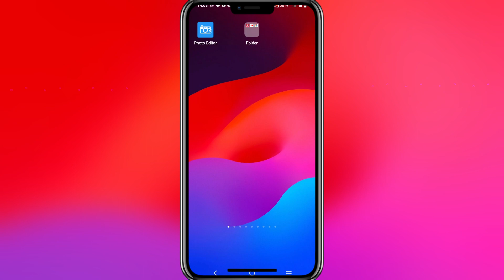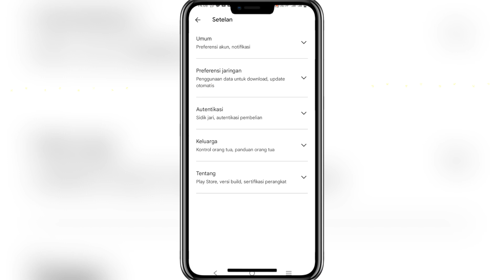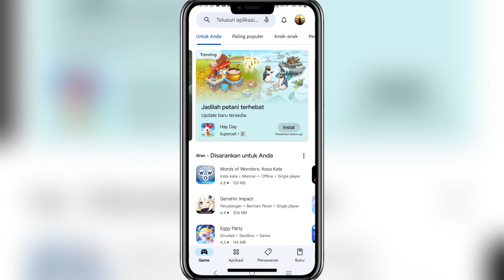Cara mengatasi memori hp penuh tanpa menghapus aplikasi - Solusi dari Google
Cara mengatasi memori hp penuh tanpa menghapus aplikasi - ketika Hp kita terasa lemot, karena banyaknya aplikasi, atau memori yang hampir penuh, yang kita lakukan biasanya adalah menghapus aplikasi yang jarang di gunakan.

Nah di sini chanel raffasya pahlevi akan berbagi bagaimana menyiasati memori yang hampir penuh tanpa menghapus aplikasi,
nah di sibi kita menggunakan fitur yang tersedia di google playstrore sendiri,
dengan ini kita tidak perlu lagi menghapus aplikasi...dan hebatnya ini di lakukan secara otomatotis,

Bagaimana tu melakukannya ?